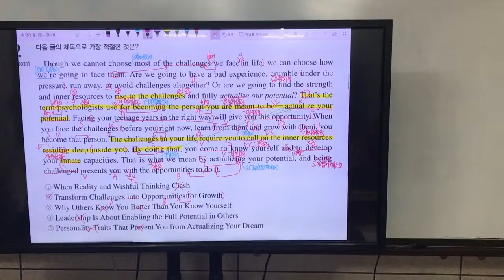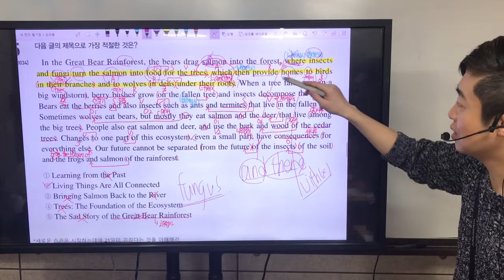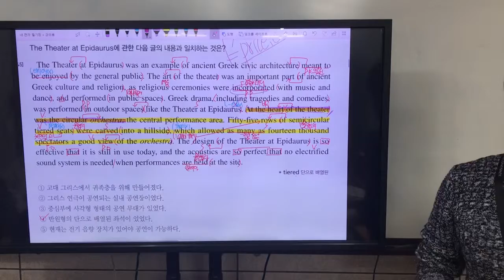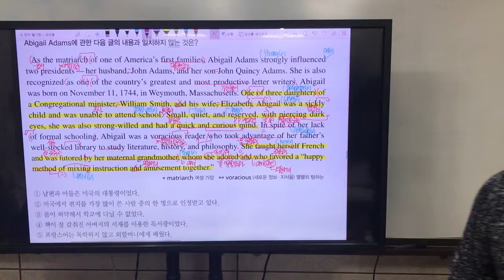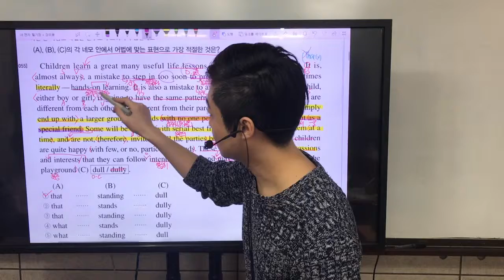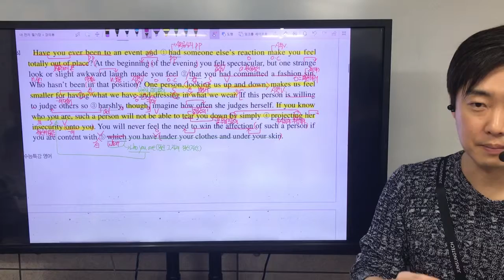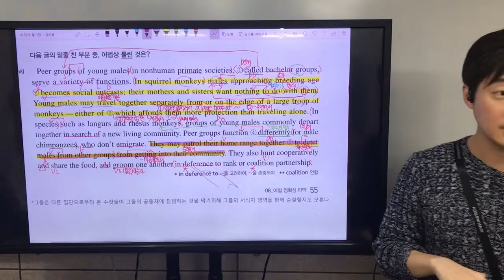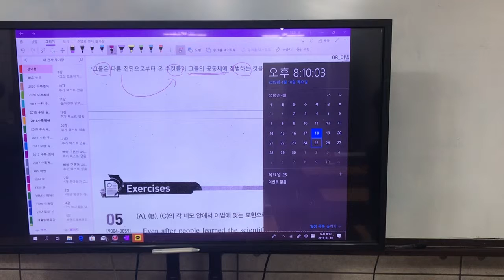2020 수특영어 2~8강 2차 복습 part3